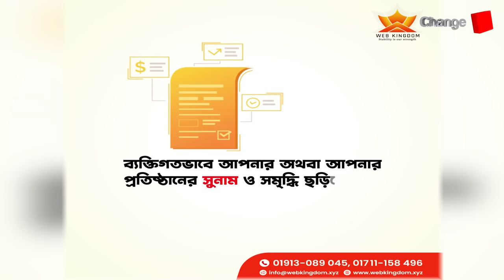হঠাৎ জামায়াত ও দিগন্ত টিভি নিয়ে কাদের সিদ্দিকী’র চাঞ্চল্যকর মন্তব্য !Special Report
Our unique platforms are:

Youtube.com/changetvpress